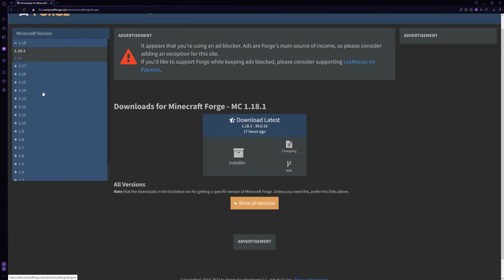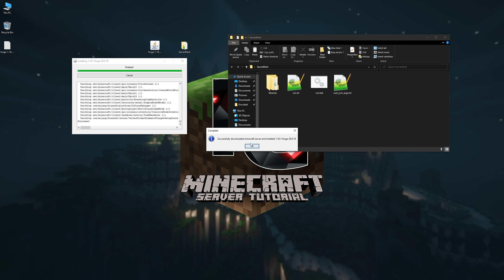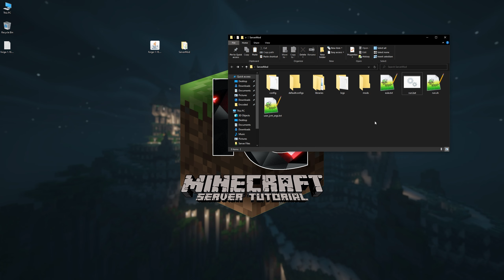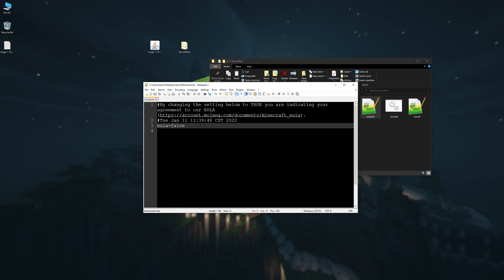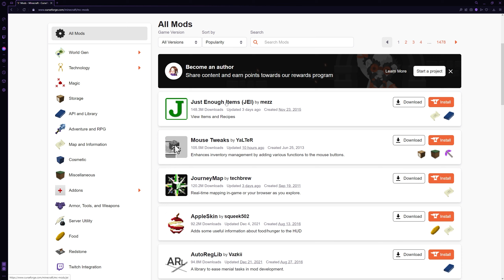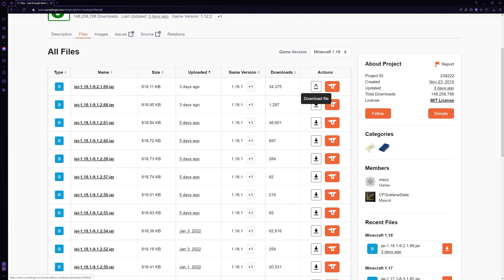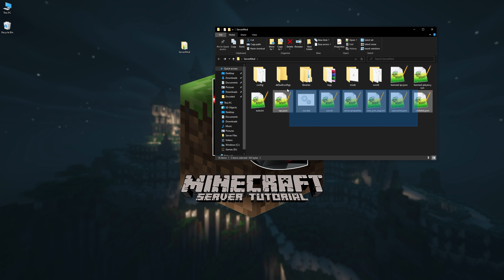Hướng dẫn tạo Server thêm Mods 1.18.1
Trong tập này mình sẽ hướng dẫn cách để cài Server Mod cho các bạn thích chơi mods cũng bạn bè.

Phân đoạn
00:00 Giới thiệu
00:44 Cài đặt Java
01:09 Tải Forge
02:00 Cài Server
07:35 Tải mods
09:28 Cài mods vào Server
10:32 Kết nối vào Server
11:55 Kết thúc

Intel(R) Core i7-9700K 3.60GHz
ASUS TUF Gaming GeForce RTX™ 3060 Ti
ASUS Prime Z390-A
2x G.Skill Aegis 8GB - Dual Channel
EVGA 750 Watts 80 Plus GOLD ATX Fully Modula
Seagate BarraCuda 1TB 7200RPM SATA III 6.0Gb/s
Kingston A400 120GB SSD SATA III 6.0Gb/s M.2 8220
Thermaltake level 20MT ARGB
Acer Nitro XV272U Pbmiiprzx 27"